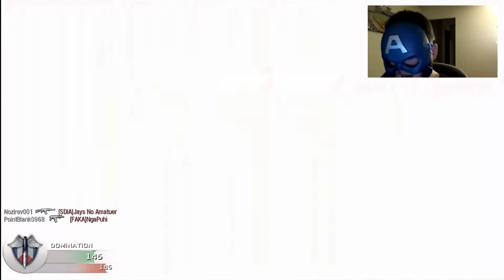No Sleep | Jose Conseco is an Idiot | Question for you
Annotation does not appear to be linking...

Hey guys, Suicide here, running on zero sleep today so i threw together a video. Inside are my thoughts on an idiot saying some idiot things. I have also left a question at the end of the video that I would appreciate if you took a few moments out of your day to answer.

Time to try to get some sleep!!!